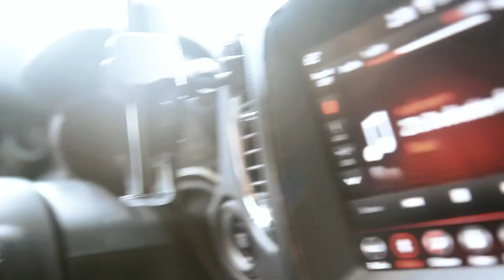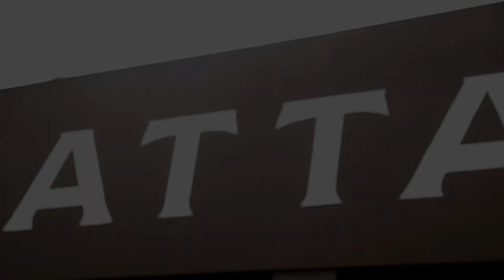Dedication Music Video 2Tz feat 4Deuce Tray